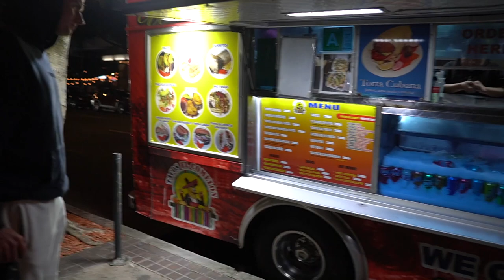Los Angeles Vlog | The Return Of Big Nino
The long awaited return of founding father Pway member Big Nino has finally come. Follow along BigDawg and Nino as they enter unfamiliar territory in Los Angeles balancing both life and fitness to the HIGHest degree. PWAY the only way.

PRE SALE FOR PWAY CHAIN GO LIVE  MARCH 16TH 2022

- Gorilla Mode Preworkout